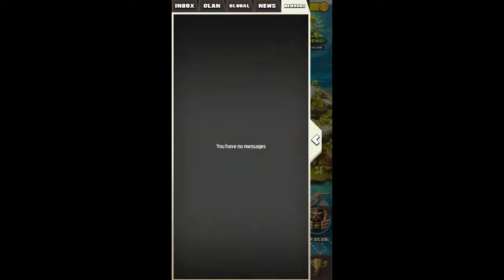RAID HQ Android Gameplay 2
Collect and upgrade dozens of troop cards, build your squad and lead them to victory in an all new type of shoot-em-up! Build and customize your island to fend off enemy raids, forge an unstoppable clan and battle to win Trophies, power and glory. The enemy HQ is in your sights... RAID ON!!!

PLEASE NOTE! RAID HQ is completely free to play. However, some game items can be purchased for real money. If you don't want to use this feature, please disable in-app purchases in your device's settings.

FEATURES
 Build and upgrade your collection of amazing squad cards, each with their own unique weapons and abilities
 Develop your island into an unbeatable fortress
 Shoot-up enemy bases to unlock rewards, collect powerful squad cards and upgrade existing ones
 Construct the ultimate raiding deck to defeat any opponent● Raid other players worldwide to steal their trophies and treasure
 Defend your island with turrets, tanks, choppers and massive mechs
 Explore a huge archipelago to capture resources and new squad cards
 Create a Clan to share troops, chat and build your very own community
 Progress through the leagues and leader-boards to become number one